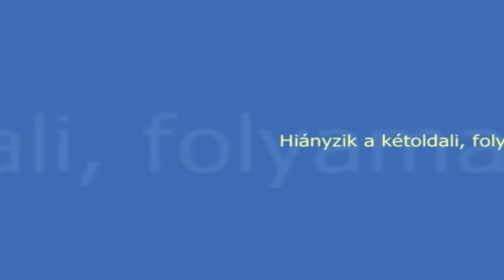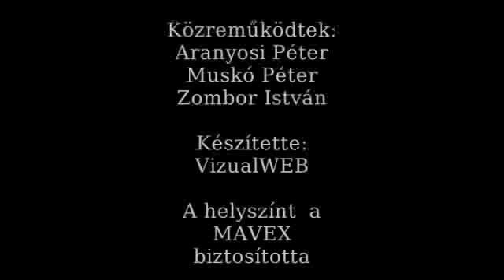Asztalitenisz Villám Leckék by Aranyosi Péter - 2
Aranyosi Péter asztalitenisz edző és játékos oktatófilm sorozata. 2. rész: a rövid szemcse hátrányai
Video by Pélicom: